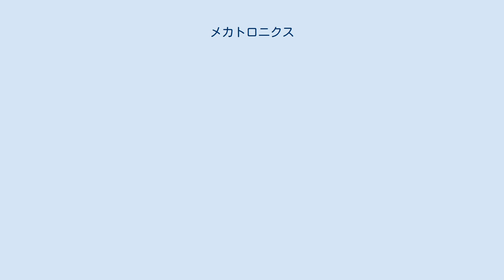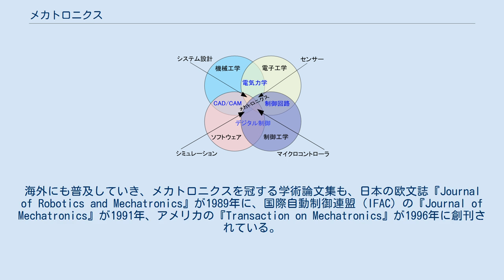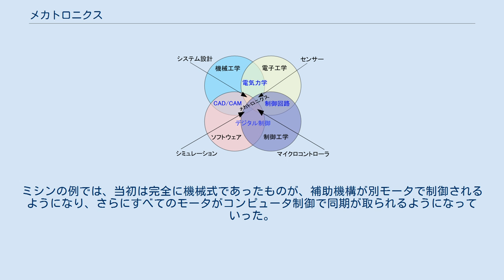メカトロニクス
メカトロニクスとその周辺領域 メカトロニクス（英語：mechatronics）とは、機械工学、電気工学、電子工学、情報工学の知識・技術を融合させることにより、従来手法を越える新たな工学的解を生み出す学問・技術分野をさす。
 メカトロニクスは、昭和44年（1969年）に安川電機の技術者であった森徹郎によって出願された言葉で、機械装置（メカニズム、mechanism）と電子工学（エレクトロニクス、electronics）を合わせた和製英語である。
昭和47年（1972年）1月に安川電機の商標として登録された（特許公昭46-32714）。
登録前からこの言葉は現場を中心に使われるようになり、一般にも広まっていった。
現在は安川電機が商標権を放棄し一般名称として使われている。
海外にも普及していき、メカトロニクスを冠する学術論文集も、日本の欧文誌『Journal of Robotics and Mechatronics』が1989年に、国際自動制御連盟（IFAC）の『Journal of Mechatronics』が1991年、アメリカの『Transaction on Mechatronics』が1996年に創刊されている。
 従来、機械製品に複雑な動作をさせるには、リンク機構やカム、歯車など多くの機構部品を組み合わせる必要があった。
このような製品は、大型・高価になりやすく、複雑で組み立てにくいものとなっていた。
 そこで、制御の部分を電子回路化し、センサやアクチュエータと組み合わせることによって、複雑な動作を簡単に実現したり、機械要素の組み合わせだけでは実現できないような機能を持たせることが可能になる。
今日では制御にマイクロプロセッサ（マイコン）を用いることによって、自動化や適応制御など、より豊富で便利な機能を実現している。
また、同一の機構であっても、電子回路やマイコンプログラム（ファームウェア）の変更で、仕様の変更や追加を容易に対応できる利点ももつ。
 以上のような特長により、従来機械産業とされてきた、時計、カメラ、自動車、工作機械など、ほとんどの分野でメカトロニクス化が進んできている。
また、ロボット、ハードディスク、CDプレーヤー、自動改札機、ATMなど、メカトロニクスによってはじめて成り立つ分野も数多くある。
 ファクトリーオートメーション（FA）においては、与えられた目的に対し、センサ、コントローラ、アクチュエータ、メカニズムをシステムとしていかに構築するかが問題となる。
アクチュエータとしては各種モータのみならず、空気圧機器も良く使われる。
メカニズムにはカム、リンク（スライダクランク機構等）、ゼネバ、歯車、ベルト等の機械要素もふんだんに使われ、コントローラとしては、プログラマブルロジックコントローラ（PLC）が使われることが多い。
メカトロニクスを対象とする資格試験や競技大会においてもFAを意識したものが多い（資格・免許や#競技会の節を参照）。
 名称は機械＋電子の機電一体であるが、実際は機械工学・電気工学・電子工学・情報工学の融合である。
また、センサ・コンピュータ（コントローラ）・動力源（パワー源）・アクチュエータ・メカニズムを要素とするシステムとして構成され、ハードウェアとソフトウェアの構成には多様性があり、ソフトウェアに比重を置くとインテリジェンスやフレキシビリティを持たせることができる。
 メカトロニクスの定義や範疇には幅があり、取り扱う人の立場、時代、用途によっても変わってくる。
事例として時計を考えると、機械式時計は全てが機械であり、クォーツ時計はほとんどがエレクトロニクス化したメカトロニクス、電波時計はマイコン・モーターを搭載して通信も行う高度なメカトロニクスになる。
ミシンの例では、当初は完全に機械式であったものが、補助機構が別モータで制御されるようになり、さらにすべてのモータがコンピュータ制御で同期が取られるようになっていった。
 また、応用展開に合わせて、以下のような技術、機器が存在する。